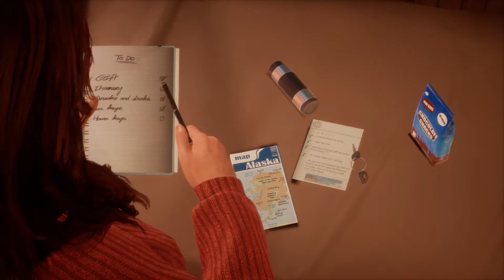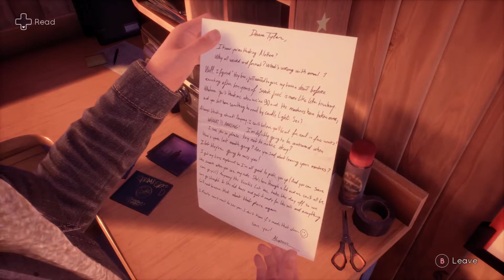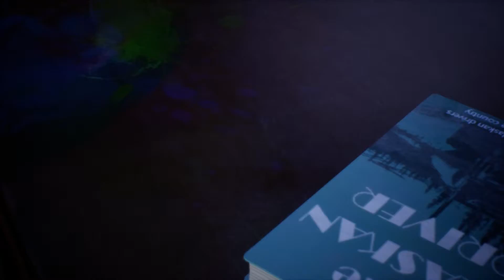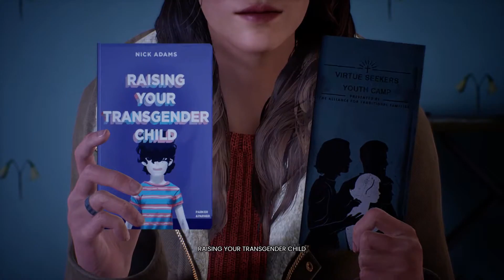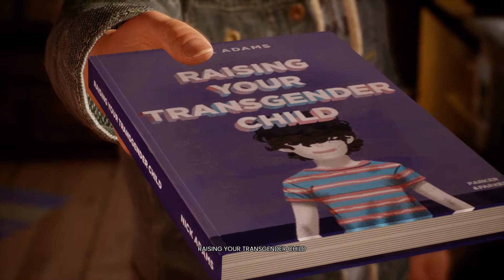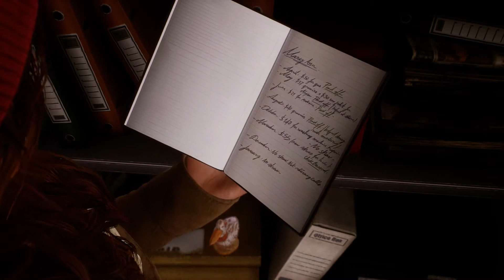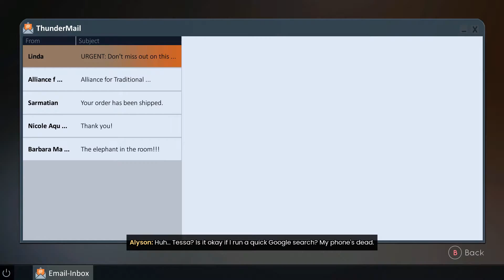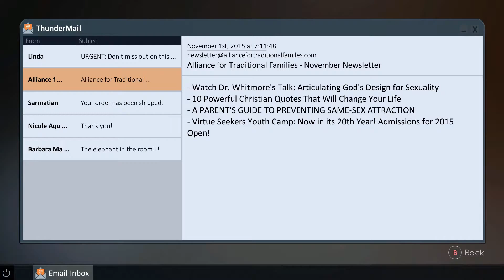Tell Me Why Full Gamethrough Episode 1